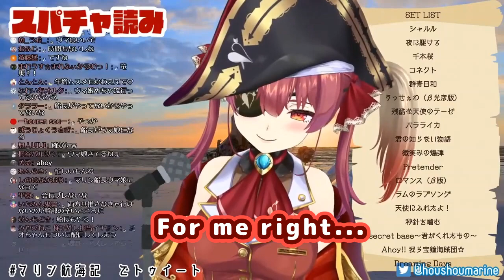Houshou Marine - Explains Why She's Not Playing Uma Musume Gacha Game【ENG Sub/Hololive】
使用BGM
□DOVA-SYNDROME